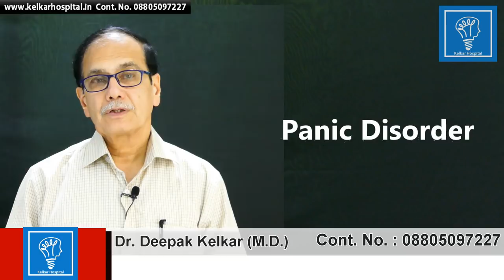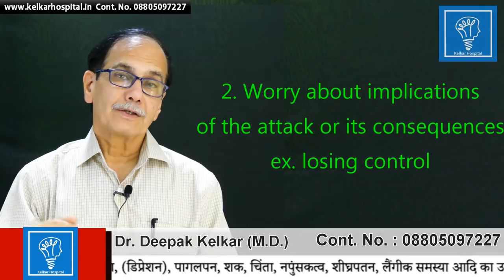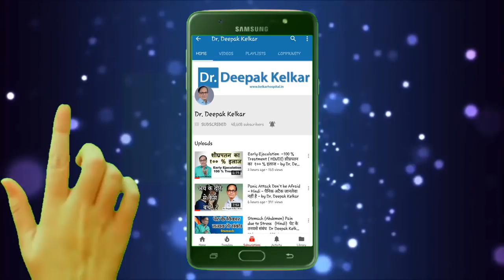Panic Disorderअति भय की अवस्था में क्या करें?Motivational/Inspirational Dr kelkar Mental Illness ed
• Psychiatrist
• Hypnotherapist
• Psychotherapist,
• De-addiction Specialist
• Sexologist

     3 )Kelkar Hospital Channel

Panic attacks are sudden periods of intense fear that may include palpitations, sweating, shaking, shortness of breath, numbness, or a feeling that something bad is going to happen. The maximum degree of symptoms occurs in panic attack are within minutes. Typically panic attack symptoms lasts for about 30 minutes. In panic attack there may be a fear of losing control or chest pain. Panic attacks can occur due to a number of disorders including panic disorder, social anxiety disorder, post traumatic stress disorder, drug use disorder, depression, and medical problems. Panic attack can either be triggered or occur unexpectedly. Smoking, caffeine, and psychological stress increase the risk of having a panic attack. Treatment of panic attacks should be directed at the underlying cause. In those with frequent panic attacks, counselling or medications may be used. Breathing training and muscle relaxation techniques may also help in treatment of panic attack. Those affected with panic attack are at a higher risk of suicide. Even though panic attacks can feel like a heart attack or other serious condition, it will not cause you to die.